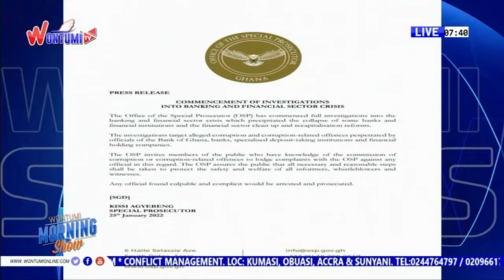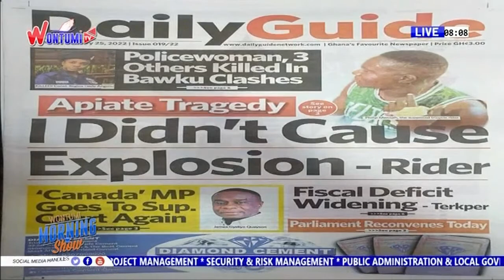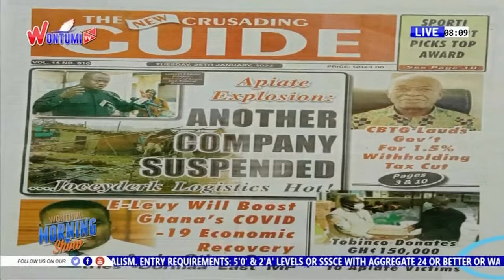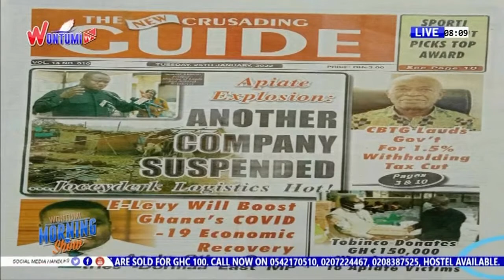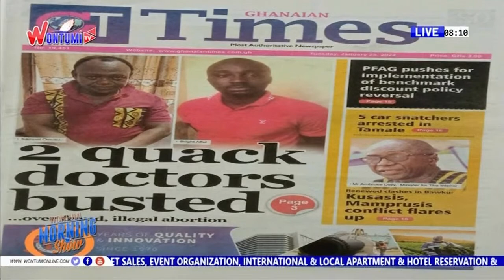The Wontumi Morning Show On Wontumi TV | 25th January, 2022